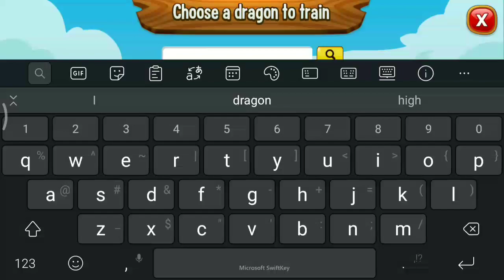TRULY IMMORTAL ! HIGH VOODOO VAMPIRE DRAGON REVIEW ! NEW HEROIC DRAGON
High Voodoo Vampire Dragon will come on the next black voodoo chest! Don't miss it!